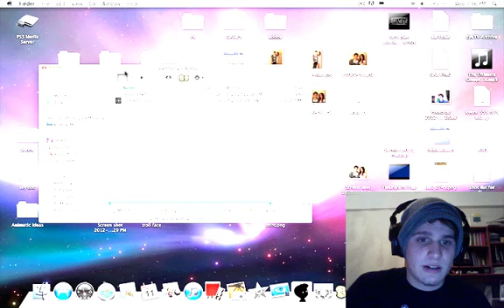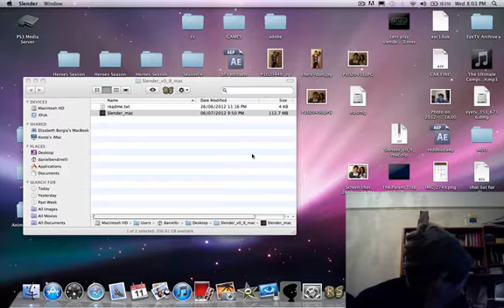Lets Play - Slender Part 4 - Return to Hells Forest, With Friends + download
Slender Man one of the scariest indie games out at the moment. This time its bendaaus and borga163 who try to out run SLENDER MAN! see how they go!